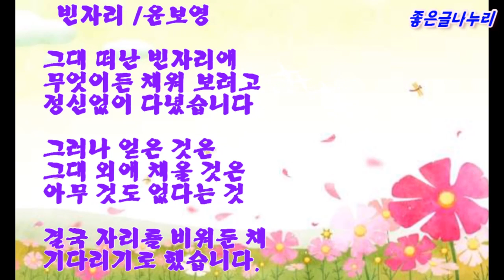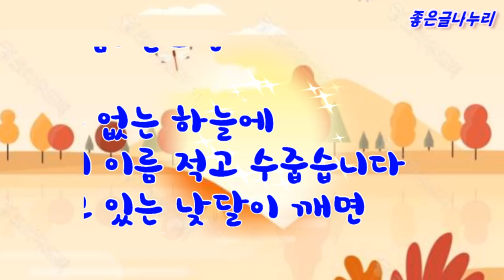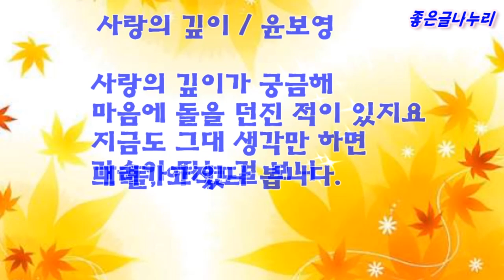(좋은시) 커피시인 윤보영의 감성시 10편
깊어가는 가을에 커피 시인 윤보영님의 감성시 10편
감상하시고 추억과 낭만에 젖어 보시는 건 어떠신지요?
환절기에 건강 조심하시고 예쁜 가을날 되세요.